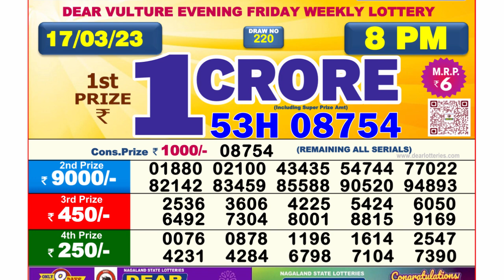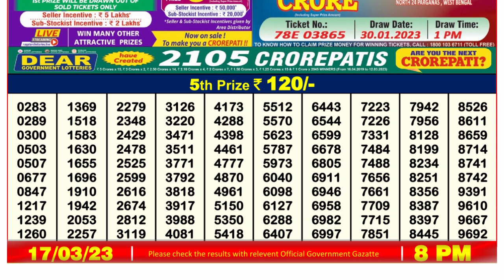Nagaland Lottery Sambad Live 8pm 17.03.23